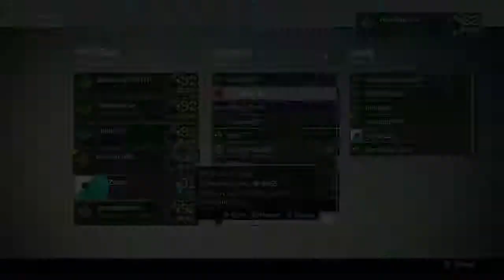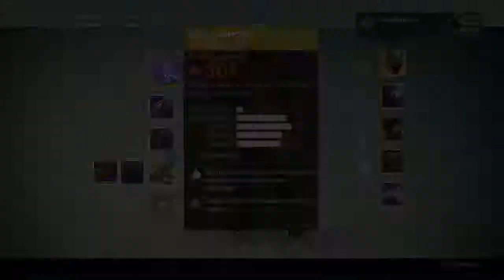Destiny - PS4 - First time killing Crota (Hard mode)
This was from 2 days ago